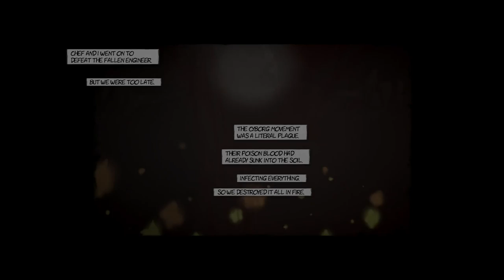The Dishwasher: Vampire Smile #3 ( РОБОЦЫП И ЛИЧ......ДА НЕУЖЕЛИ ) ВСЕХ В РАСХОД !!!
The Dishwasher: Vampire Smile — это сиквел Dead Samurai (не расстраивайтесь, если не видели первую часть; Vampire Smile примерно в десять раз быстрее, злее и краше), двухмерный beat ‘em up с двумя отборными психопатами в главной роли: к титульному Посудомойщику из оригинальной игры добавилась его безумная сводная сестра Юки. Играть за нее поинтереснее — Юки то и дело галлюцинирует на тему странного дурдома, а на одном из первых уровней лишается руки и, словно главный герой фильма «Зловещие мертвецы», прилаживает на ее место бензопилу. Видения и набор оружия, собственно, главное отличие между кампаниями за обоих героев, в то время как набор боссов и уровней остается примерно одинаковым.
Пожалуй, самая гуманная смерть в мире The Dishwasher — это отсечение головы, а, как правило, сумасшедшая семейка расправляется с противниками куда более изобретательно: им выгрызают внутренности, расквашивают черепа о стены, вырывают с корнем жизненно важные органы... и все это демонстрируется крупным планом.(с) Игромания Дополнительная информация
Это неофициальный порт игры из XBLA, хакнутый русским господином, скрывающимся под ником Barabus. В следствии этого существует ряд технических ограничений

Charlie Murder – это немного безумная экшен-RPG, в которой вы станете членом панк-рок группы «Charlie Murder» и будете спасать планету от металлистов из группы «Gore Quaffer». Вас ждут кровавые сражения с легионами зла, так что прокачивайте своего персонажа и зовите друзей для совместной игры.
Погружению в психоделический транс от происходящего на экране безобразия способствуют и дизайнерские решения. Герои размазывают зомби по грязному полу уборной, удобряют внутренностями вурдалаков палубу корабля, сражаются с демоническим порождениями в лесопарковой зоне, и творят много других ужасных вещей. В такие моменты Charlie Murder очень напоминает Dishwasher (и не только визуально) от тех же Ska Studios: игре присущ тот же зашкаливающий уровень насилия, который придется по вкусу почти любому игроку.

Всего в Charlie Murder пять игровых классов (участников музыкального коллектива), каждый из которых обладает своим набором атакующих приемов и набором магических способностей, который можно расширить в ходе игры посредством нанесения татуировок.  Скажем, сам Чарли (вокалист) может уничтожать противников своим ультразвуковым воплем, Рекс (ударник) любит больно бить врагов своими кулачищами, или Лестер (гитарист) всегда не прочь разорвать на заплатки стайку противников мощными заклинаниями.   Все это бесконечно здорово, но даже несмотря на то, что из-за множества умений и магических атак, игра за каждого члена музыкальный группы по своему уникальна, вас непременно настигнет скука и осознание того, что вы, по сути, занимаетесь одним и тем же. Герои только и делают, что бьют монстров кулаками в рыла и забивают негодяев до смерти музыкальными инструментами. И так на протяжении всей игры. Благо, немного разнообразия вносит оружие, найденные на уровнях, или вырванные из хладных лап убитых противников. Крошить монстров в капусту бензопилами, мечами и топорами весело; а сдергивать с них шкуру выстрелами дробовика, фаршировать свинцом из автоматов или запекать до корочки из огнемета - ещё веселей.Помимо того, что склеивая ласты, враги оставляют после себя монеты, которые можно тратить на улучшения и покупку шмоток, повышающих характеристики персонажей, они ещё скидывают дрожжи, солод и хмель, из которых вы можете варить пиво. В Charlie Murder пиво делает с рокерами то, что и в реальной жизни - открывает скрытые резервы и позволяет  истреблять нечисть с удвоенной прытью. Но бодрящее пиво - это не единственный забавный элемент в игре. Весьма занимателен и сотовый телефон. Через него можно проверять электронную почту, на которую приходят те или иные пояснения к сюжетной линии и игровой механике, или же снимать QR-коды, открывающие различные бонусы.
Чтобы получить от игры ещё больше положительных эмоций, стоит сыграть в Charlie Murder в кооперативном режиме. Во многом из-за того, что разработчики сделали просто ужасную систему сохранений, которые нередко отбрасывают игрока далеко назад, заставляя снова проходить не один сложный участок. Благо, товарищи могут воскрешать павших членов команды, сберегая ваше время и нервные клетки.